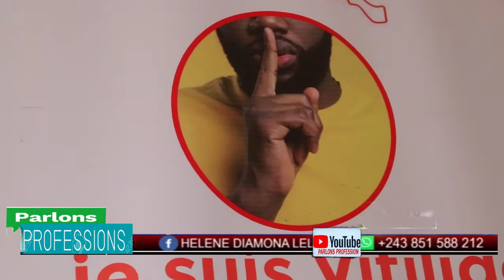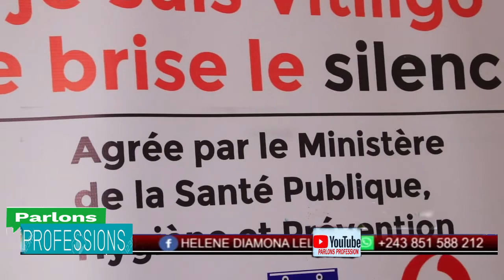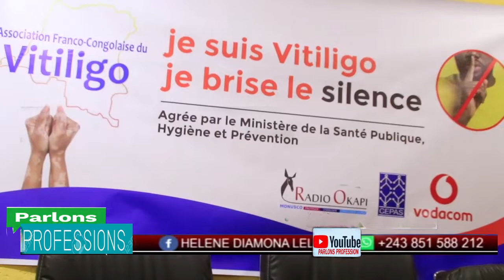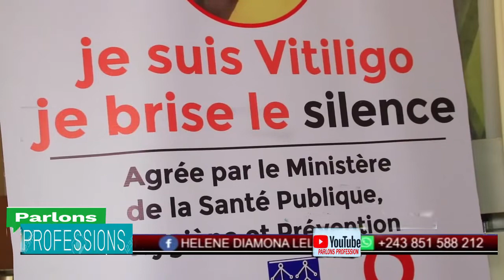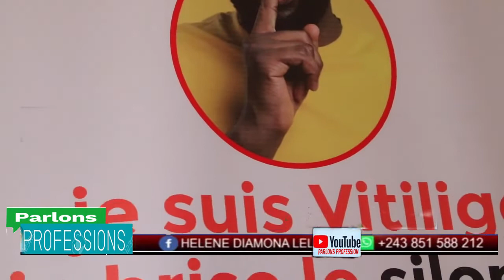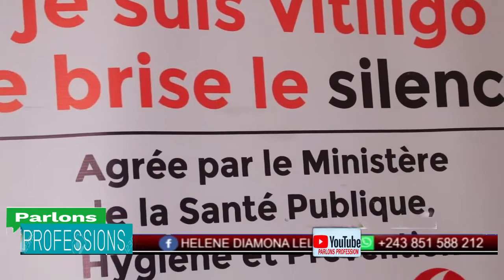Huguette KALENGA FABIOLA présidente de l'association Franco-congolais du Vitiligo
Huguette KALENGA FABIOLA présidente de l'association Franco-congolais du Vitiligo dans Parlons Profession.